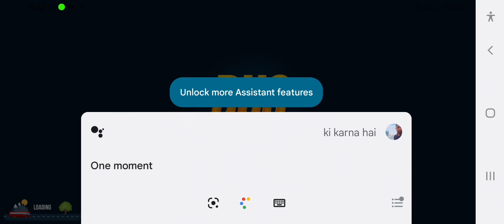Bus Simulator : Ultimate | We Buy New Bus For Our Company VOLVO 9800 Most Luxurious Bus Gameplay #38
We Buy a Luxury Bus Volvo 9800 Most Luxurious Bus with VC Option for Our Company . First Drive From NEWYORK  to   ALEXANDRIA  #436 KM

BUS SIMULATOR ULTIMATE is now available on Android and you can download through Google Play store and iOS through App store.
 brand new bus game from the developers of Truck Simulator 2018.

Germany, Turkey, Italy, Spain, France, Netherlands, Realistic city maps.

- 13 Amazing Coach Bus

- Realistic Interiors

- 250+ radio stations

- Realistic weather

Download Bus Simulator : Ultimate game right now.

About : SA GAMERZ is YouTube channel , where you will find Gaming  videos , i hope this video was use full and you like , if you did press the thumps up Button .